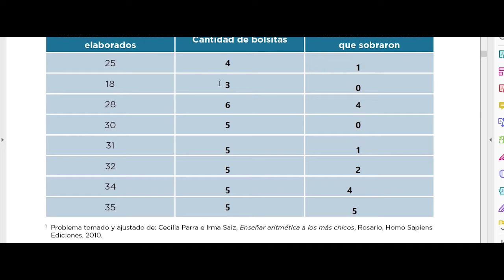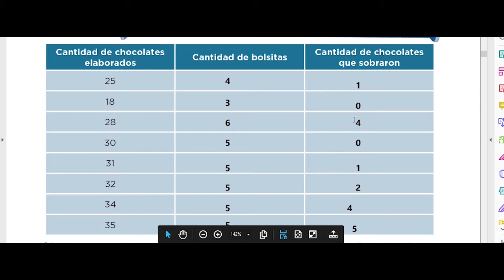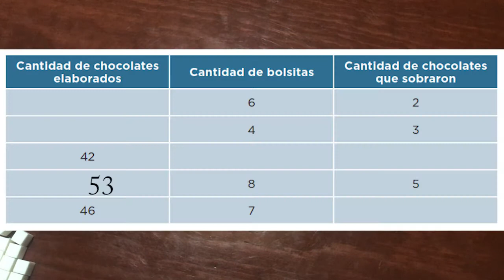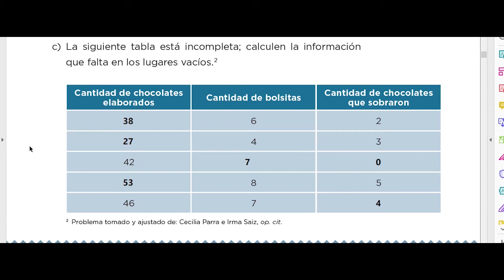Lección 5 Bolsitas de chocolates consigna 2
En el video se utilizan diversos métodos no convencionales de repartición para resolver la consigna 2 de la lección 5 del libro "Desafíos Matemáticos" de 5° de primaria, todo previo a llegar al algoritmo